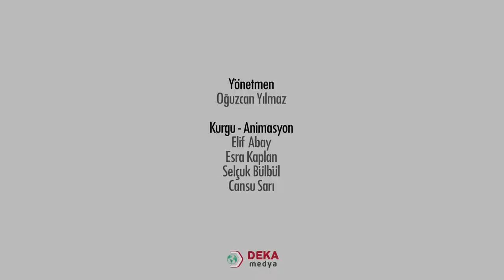071 - Tarih ÖABT - Amasya Protokolü - Celalettin Uray